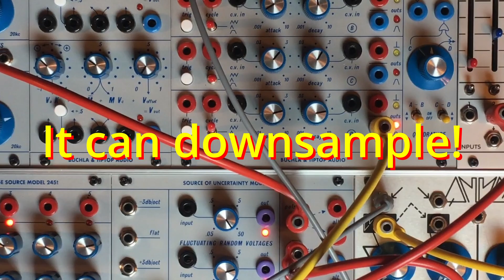Audio rate patching with the 266t by Tiptop Audio & Buchla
Let's now patch some audio rate signal into various input of the 266t to check what comes out!

Have fun !

00:00 Intro
02:26 Auiorate modulation of the fluctuating random voltage
04:08 Pitched noise from the Quantized / Stored random volatge
07:44 Get a sub oscillator from the sample & hold circuit
08:24 S&H as "sample rate reducer"
09:48 The integrator as a low pass filter / VCA
10:37 Wild patching session
14:15 End talk